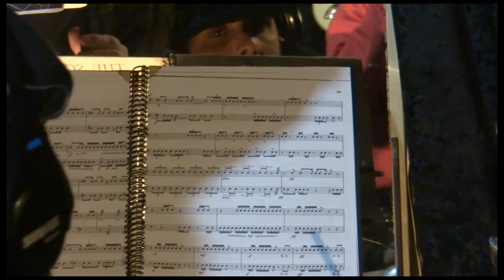Vic Firth "the solo Snare Drummer book" by Inspecta Beat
Adelanto de : Duo nro 3 del libro "Vic Firth the solo snare drummer " moggio & Inspecta beat version  ( inspecta beat parts )

Inspecta Beat : tambor , melodic toms
Grabado y mezclado en phantom estudio por Moggio Serrano
Video : Leandro Messina